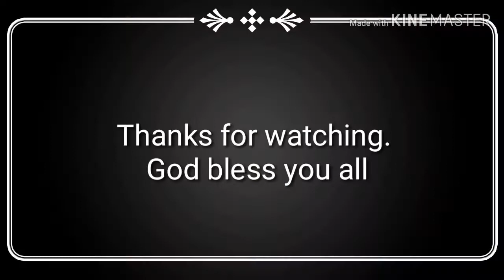Bibke index and psalms recitation II ABHIYA LIJU II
Small kid presenting various acts